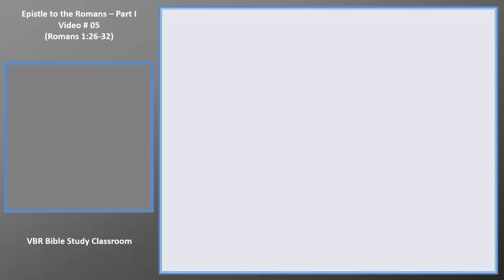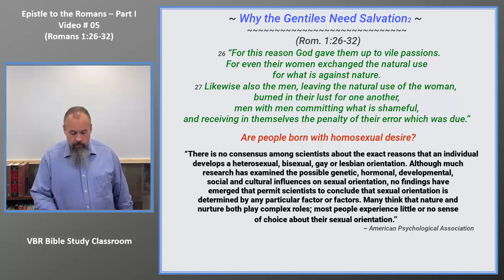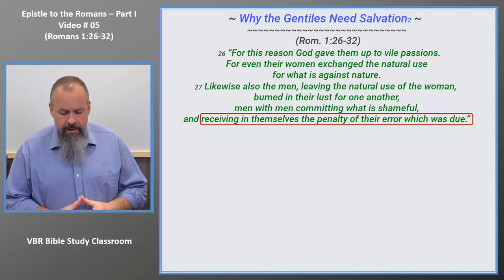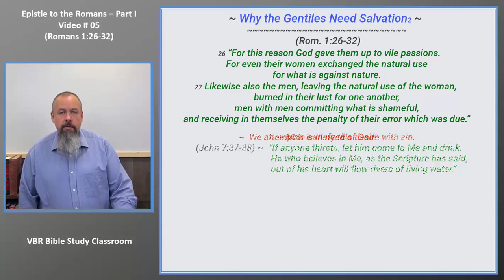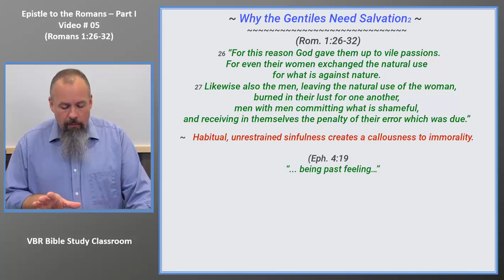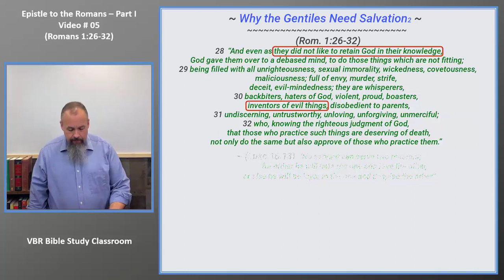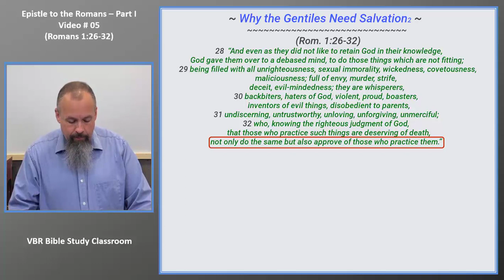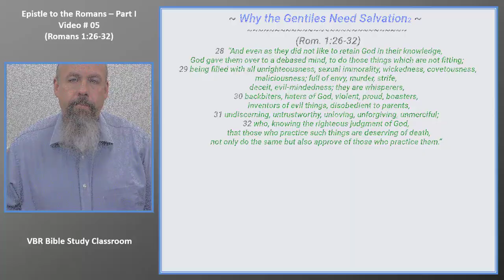Romans 1:26-32 | ft. Wade Stanley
The Epistle to the Romans or Letter to the Romans, often shortened to Romans, is the sixth book in the New Testament and was composed by Paul the Apostle.